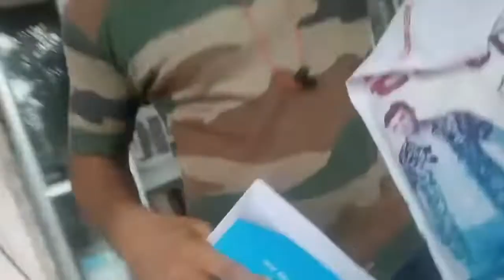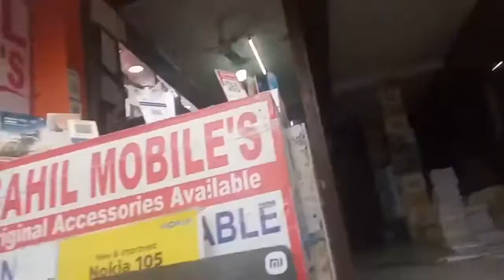Rajasthan University ~ 2nd MA ke liye study mettarial ~ RU Pg Entence exam ~Daily vlog maexam ~2022